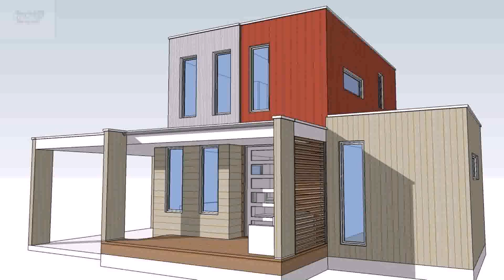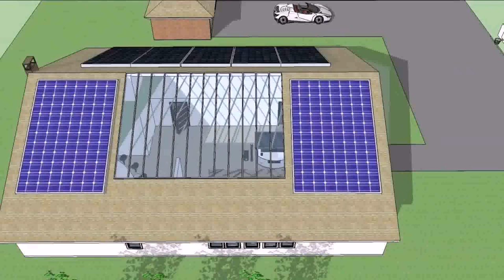Design Your Own Eco Home - Gif Maker DaddyGif.com (see description)